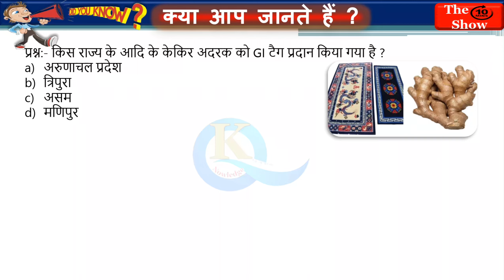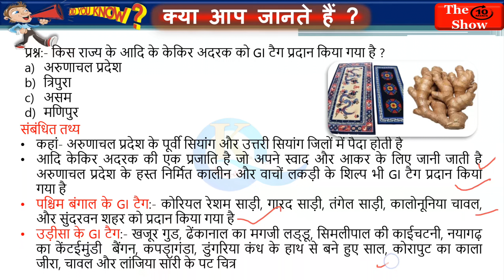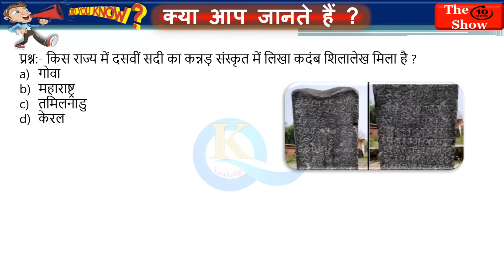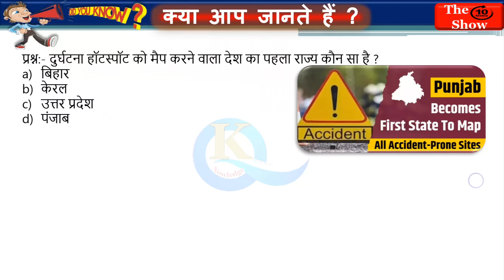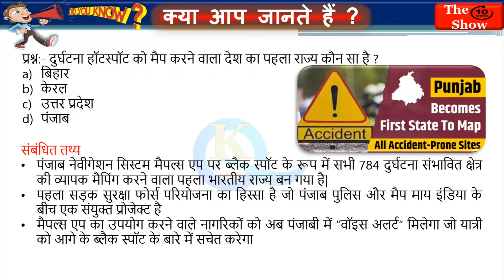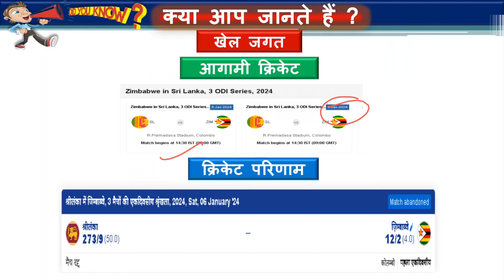The Ten Minutes Show : News Current affairs GI Tag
Below other social media account link our channel-

 हमारे यूट्यूब चैनल पर आपको नीचे दिए गए सारे वीडियो उपलब्ध है इसलिए आप हमारे चैनल को सब्सक्राइब और लाइक शेयर जरूर करें ताकि आपको समय से सारे वीडियो मिलते रहे:-
करंट अफेयर्स वीडियो लिंक:-
*Dollar Duniya ka sabse majbut mudra, dollar ka Itihaas

  भारत का इतिहास वीडियो लिंक: -

Sindhu Ghati ya harrupan Ka Itihaas

         विश्व का भूगोल वीडियो लिंक: -
Mahadweep aur Mahasagar

ssc adda247the 10 minute show by ashutosh sir
the 10 min show ssc adda
THE TEN MINUTES SHOW
JANUARY
NEWS
world news
latest news
CURRENT AFFAIRS
Gi tag
Prithvi vigyan Yojana
All accident prone site
Akhil Bhartiya police mahanideshak mahanideshak sa
Kadamb shilalekh
Secrets and Surprises
Secrets and Surprises: January News on The Ten Minutes Show